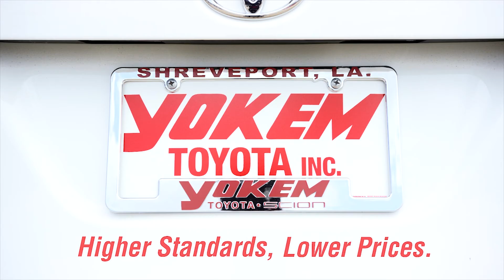Oil Change Shreveport, LA | Service Shop Shreveport, LA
In need of Toyota service shop in the Shreveport, LA vicinity? Yokem Toyota is just a short drive away with all the necessary equipment and highly trained technicians to help. We have a large inventory of auto parts such as brakes, struts, coils, spark plugs, oil filters, exhaust systems, ignition coils, and more are available. Yokem Toyota, just a brief distance away from Shreveport, LA, is dedicated to providing these essential materials and services for your Toyota. We look forward to assisting you in any way possible, so hurry to Yokem Toyota today!